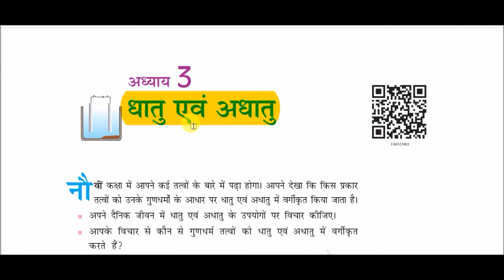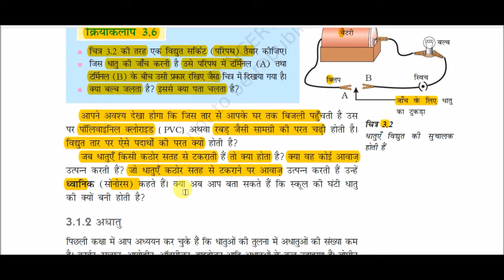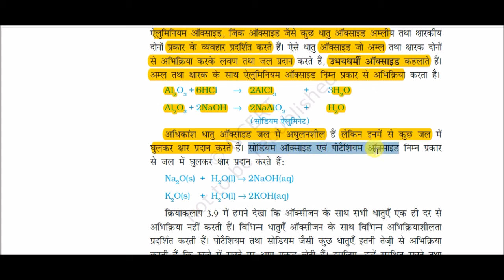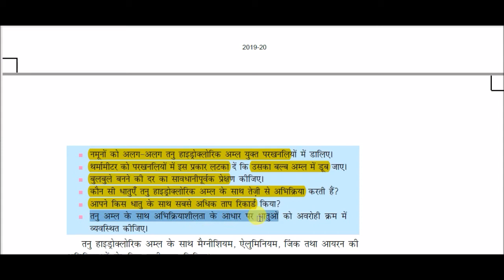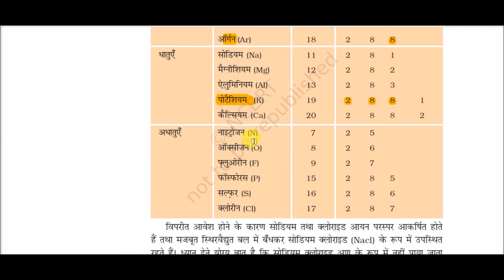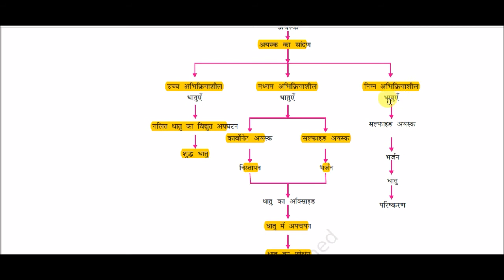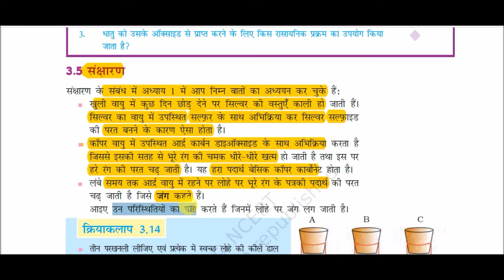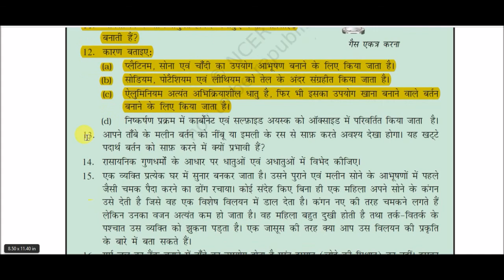NCERT Book Class X (Science) || कक्षा 10 (विज्ञान) - : धातु एवं अधातु